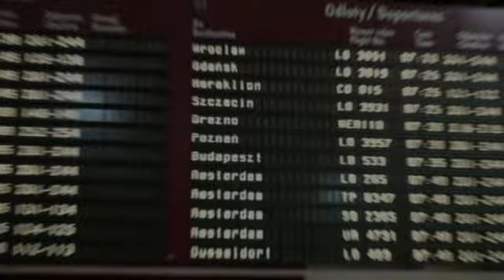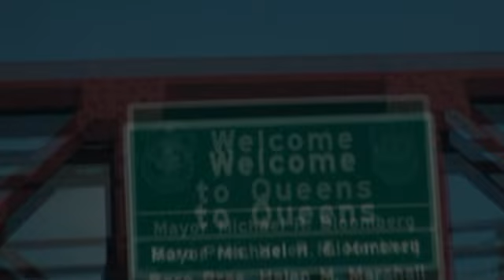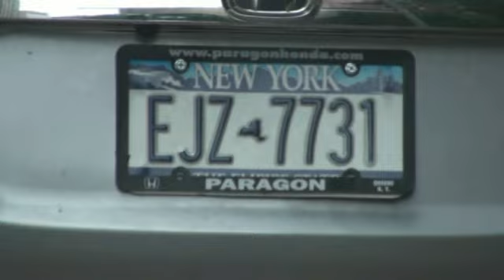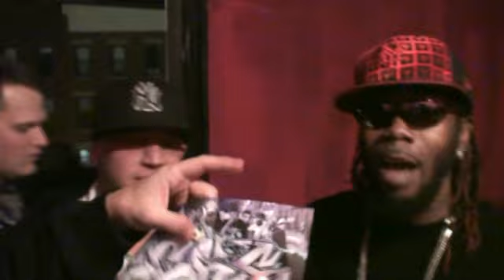USA TOUR Peja,DjDecks,Kaczor,Sheller,Gandzior Part 1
2008 r